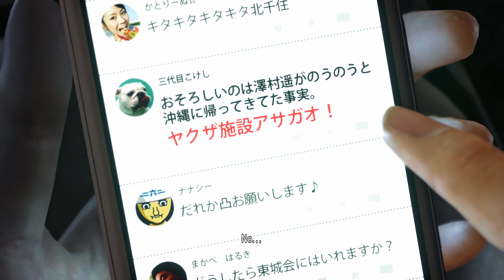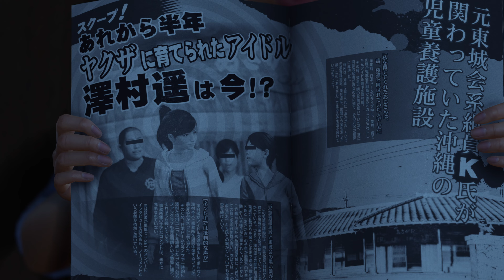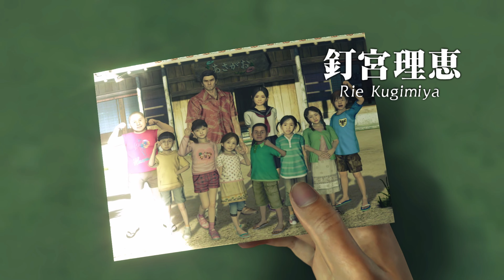( Xbox)용과같이 6 : 생명의 시 - 프롤로그